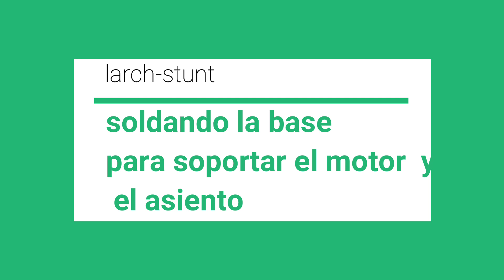trike drift 70 cc